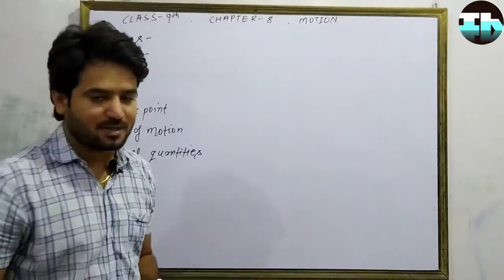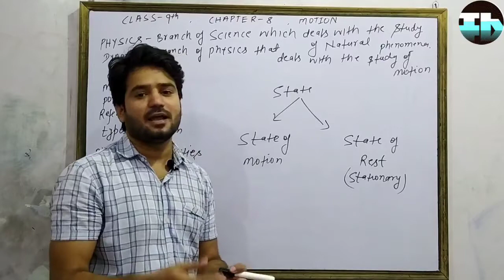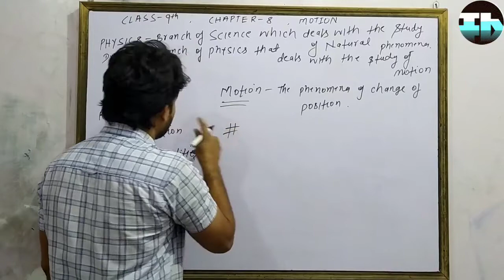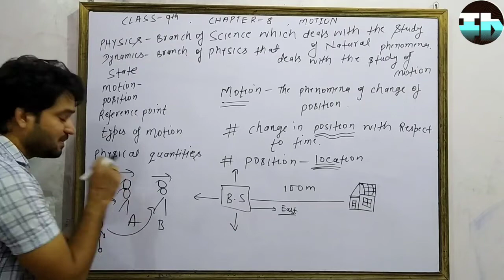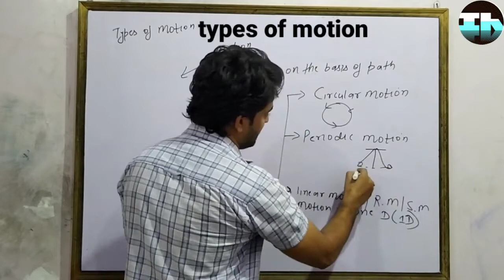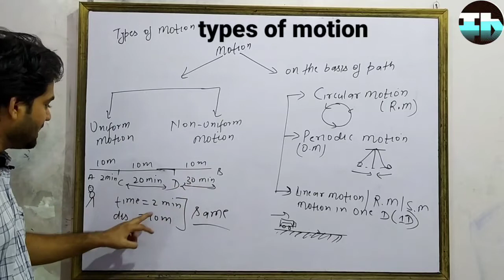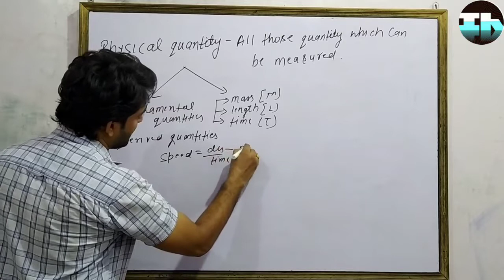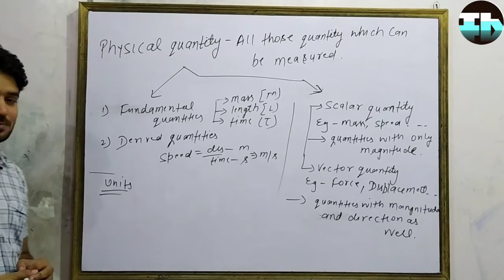Types of motion //motion //Introduction// class-9 //ncert //cbse / icse// IIT/NEET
topic that we are going to cover in this lecture
motion
types of motion
dynamics
physical quantity
reference point
position
vector
scalar
# inhouse team